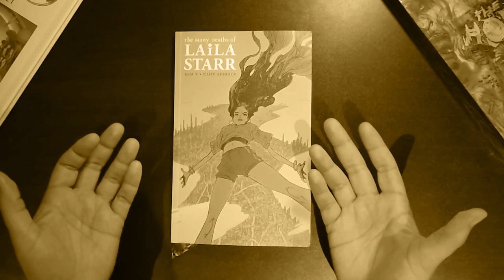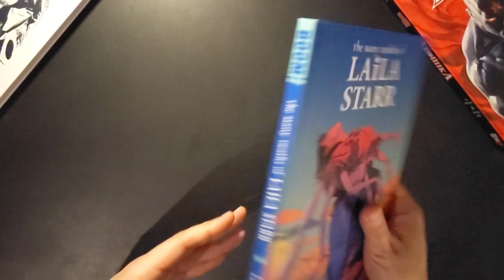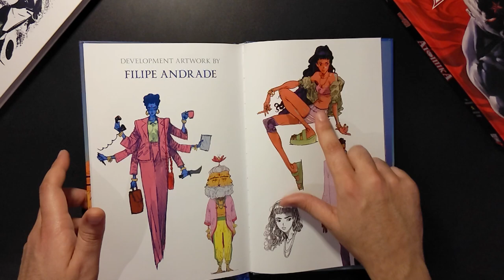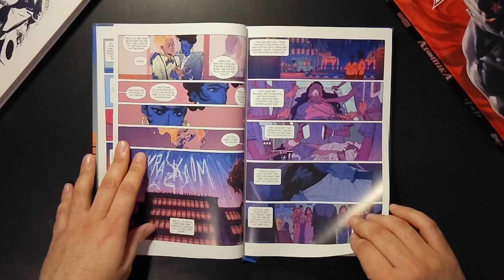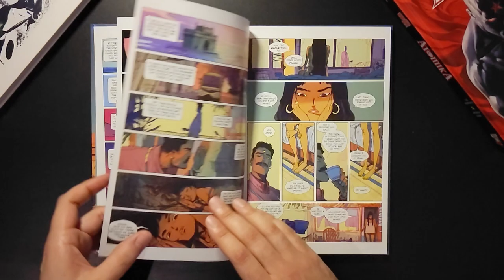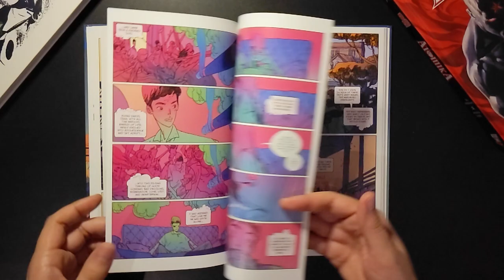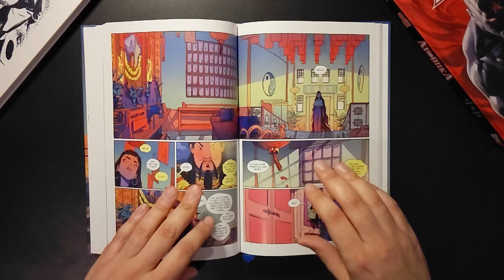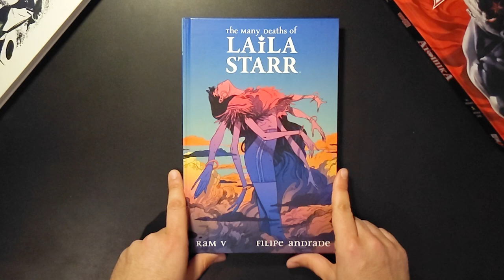The Many Deaths of Laila Starr (2023) Deluxe Hardcover - Ram V, Felipe Andrade - Cridical Comics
The Many Deaths of Laila Starr (2023) Deluxe Hardcover from Ram V, Felipe Andrade published by Boom! Studios
collects issues 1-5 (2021) complete.
A Brief take, or review, on the exterior of the Hardcover, plot points and art.